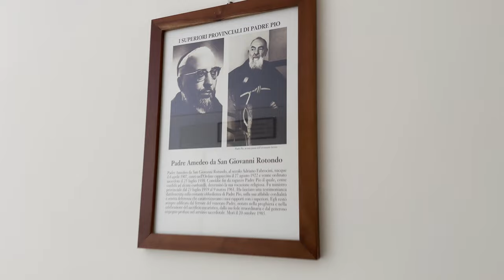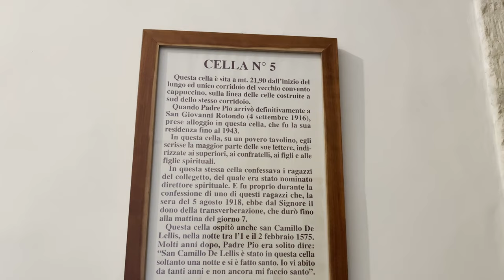Padre Pio: "Dottore, sei come San Tommaso. A me le ferite fanno veramente male"